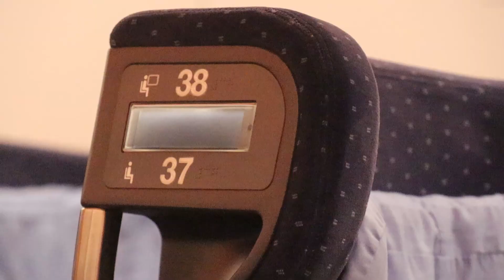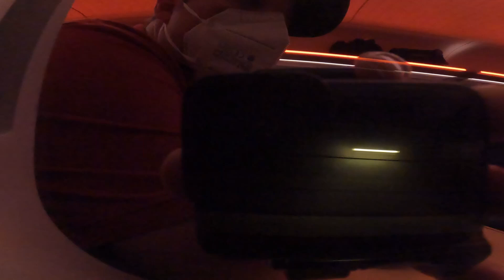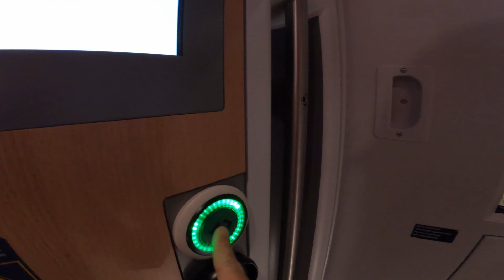Through the night with the Deutschland ICE - Night train to Frankfurt Airport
Come along for a ride on the Deutschland ICE.
A special design ICE 4 from Dortmund to Frankfurt Airport.

Any questions about the journey? Something you did or did not like?

Do you want to help me, my hobby and the channel? ❤❤❤

🚐🚝 Our top 5 most exciting trips of the last years for you transport nerds🚐🚝

👨‍👩‍👧‍👦 Whos is Reens Rails? 👨‍👩‍👧‍👦
Hi, my name is René, aka. Reen. I am 35 years old and a father of two lovely kids. We are liliving in germany and love to go on rail adventures. I'm a passionate train fan. The journey is always more important to us than the destination.
So, couple of times a year i love to grab the kids and go on a round trip across europe. Sometimes the misses and our dogs come along too.

Over the years i tested out some cameras.
What I am using in 2022:
DJI Osmo Pocket
GoPro Hero10
Canon M50
Canon Zoom-lense
Canon wide angle lense
Viltrox lense No
Camera bag (hand luggage size)

Gear i used before and why not any more:
Insta 360 Go2
-Did not like the performance, crappy sound. Pretty bad stabilization.

DJI Osmo Action
-Replaced it with the GoPro